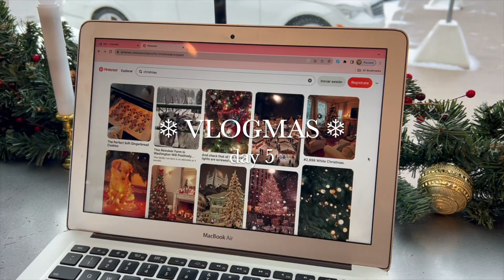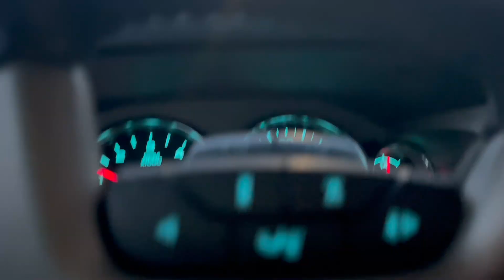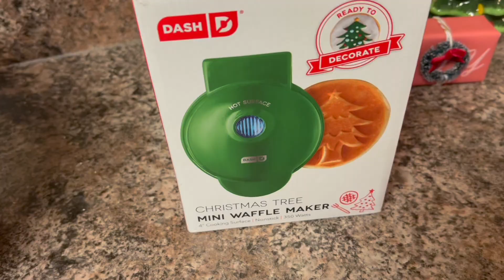VLOGMAS DAY 5: celebrating husband’s birthday, snow day, golden retriever puppy, baking, coffee run!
Phillipians 4:8 “Finally, brothers and sisters, whatever is true, whatever is noble, whatever is right, whatever is pure, whatever is lovely, whatever is admirable—if anything is excellent or praiseworthy—think about such things.”